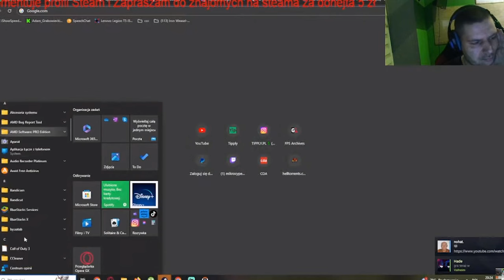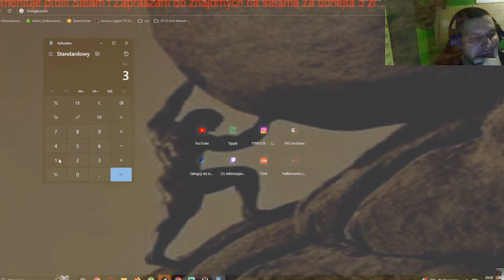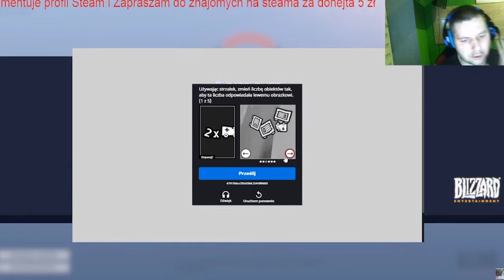dawid jasper syzyfowe prace 2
dawid jasper proboje udowodnic ze jest czlowiekiem(kiedy lod nie zamarza)
(maxos smocza prostata)